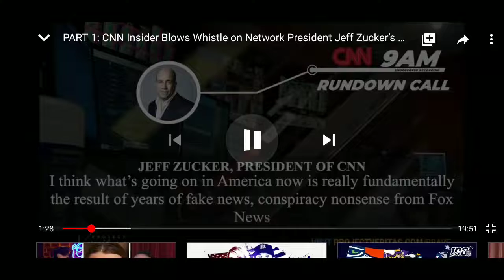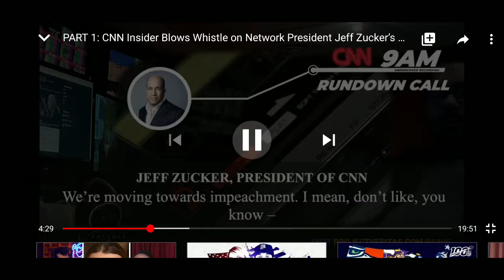Project Veritas Puts CNN's Bias On Blast